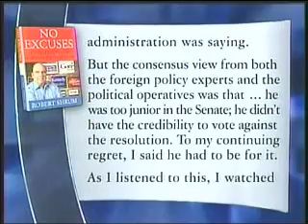Shrum on His Comments about Edwards on Meet the Press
On Meet the Press, Bob Shrum addresses his comments about John Edwards in his new book, No Excuses. Tim Russert provides Edwards' campaign response.